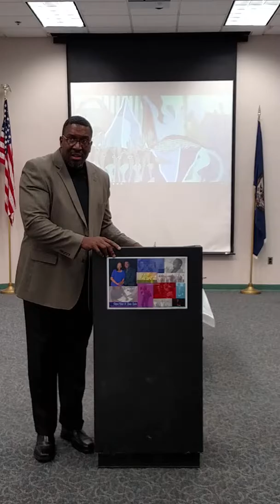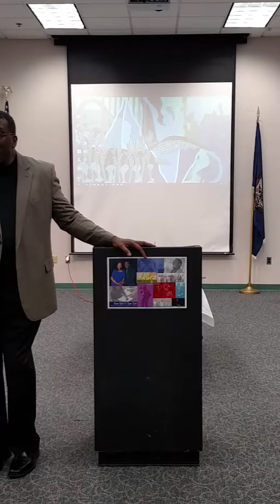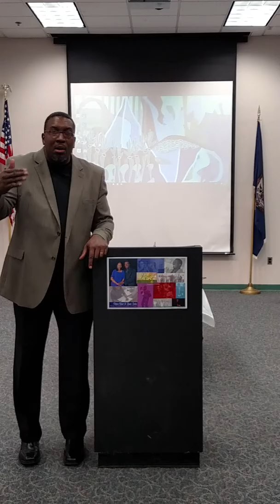Christian-aire : Kingdom vs. World Economy -2